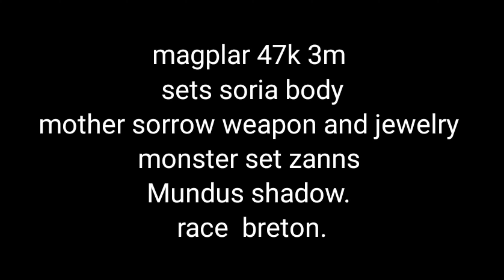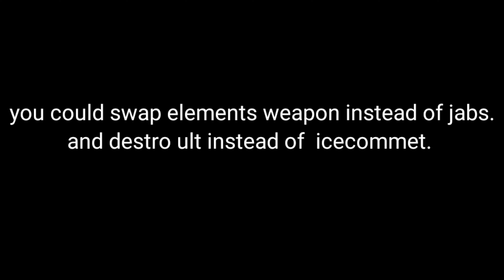Magplar 47k 3m harrow storm